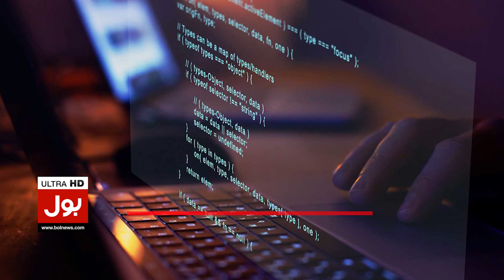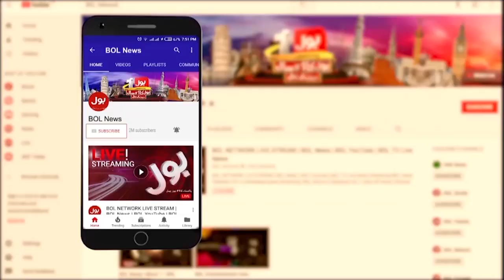Mukesh Ambani ki Jaan ko Khatra | India Latest News | Breaking News